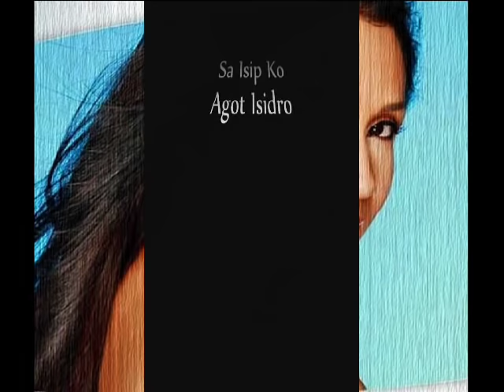Agot Isidro - Sa Isip Ko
1996   " The Best Of Agot Isidro "  Album

A beautiful face, a Filipino talent !!!

Born as Maria Margarita Amada Fteha Isidro, she is the fourth of the six children of Edwarta Fteha and Jose Isidro. She graduated from the University of the Philippines, Diliman with a Bachelor's Degree in Interior Design. Isidro also pursued Fashion Buying and Merchandising at Fashion Institute of Technology in New York, where she graduated as magna cumlaude. She also has a Master's degree in Communication from the Ateneo de Manila University.

Isidro started as a back-up singer together with her sisters Olive Cruz and Tina Isorena in the Sharon Cuneta Show. She was urged by Johnny Manahan or Mr. M to fill in for then pregnant Melissa de Leon in the noon time show 'Sang Linggo nAPO Sila. She was like a breath of fresh air and people started noticing her, hence, the moniker "Crush ng Bayan" or "the people's crush."

Isidro Agot — Sa Isip Ko lyrics

Alam kong meron ng iba
Sa kilos mo'y na dararama
Mukhang ako ay kinalimutan mo na
Wala ng masasabi di ba
Kapit mo kay lamig na
Pati halik mo'y wala ng gana
Maagaw ka man ng iba sa akin
Pag-ibig ko'y patuloy parin

CHORUS
Sa isip ko'y yakap ka pa
Sa isip ko'y walang iba
Mananatiling ikaw ang kapiling
Kahit sa isip ko lang lamang

Ang init ay nang lamig na
Ba't di aminin ng di malilihim
Ikaw at ako'y tapos na
Bawat hakbang palayo ka
Walang linaw na babalik pa
Maagaw ka man ng iba sakin
Pag-ibig ko'y patuloy pa rin